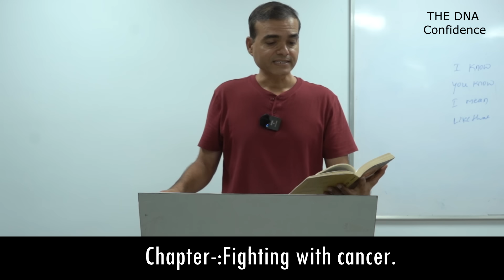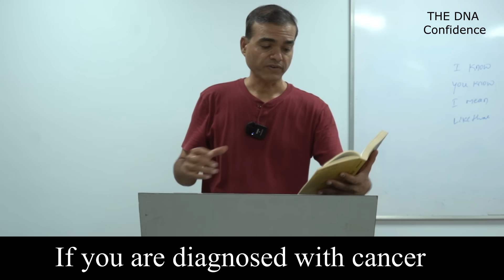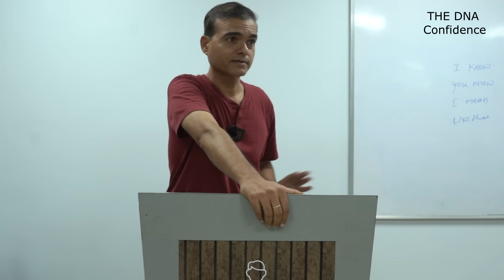This is how politicians think. | Sharad Pawar. | Dr.Sandeep Patil.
Why politicians are mentally strong?
How do they handle failures so easily?
How do they handle stress?
How they are so optimistic?
I have tried to answer these questions by giving an example of one politician, Sharad Pawar.
I am sure we can learn lots of things from such politicians.

Live course with me:-

1) Head set:-
Sennheiser PC 8 USB On-Ear Stereo Headset.

2) Lighting:-Neewer 2 Packs Professional Metal Bi-Color Dimmable 660 LED Video Light for Studio

3)Recording device:-Focusrite Scarlett 2i2 (3rd Gen) USB Audio Interface with Pro Tools.

4)Recording interface:-Rode NT1A Anniversary Vocal Condenser Microphone Package

5)Camera lens:-Canon EF50MM F/1.8 STM Lens for Canon DSLR Cameras

6)Camera:-Canon EOS 80D 24.2MP Digital SLR.

7)Laptop used:-HP 15 (2021) Thin & Light 11th Gen Core.

8) Background:-SHOOTVILLA Studio Backdrop Background.

9)Simpex Tripod VCT 880 Plus with Bag for DSLR Camera

10)Sony a7 III Full-Frame Mirrorless Interchangeable-Lens Camera (with 28-70mm F3.5-5.6 OSS Lens), 2x Optical zoom, Black

11)Rode Wireless Go II Dual Channel Wireless Microphone System, Black (Model Number: WIGOII)

12)Sigma 35mm f/1.4 DG DN Art Lens for Sony E Mount Mirrorless Cameras (303965) (Black)